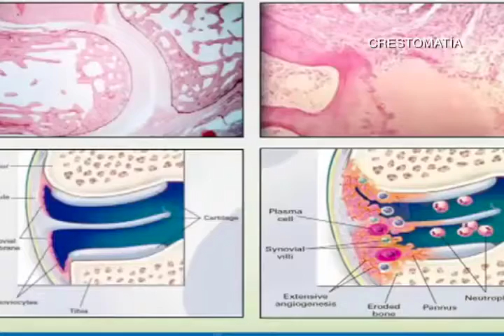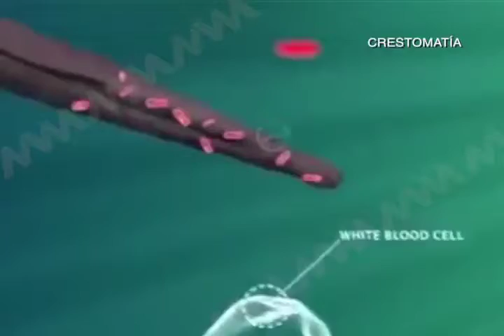Cifras de Lupus en México